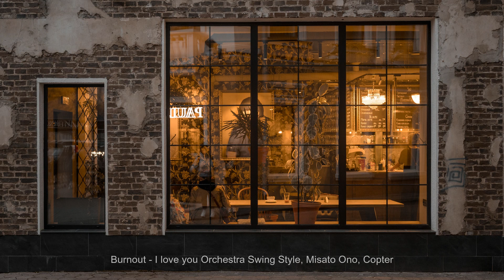playlist | 夜更かしのおともにポップでチルい洋楽プレイリスト | Chill Mix | feel good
▶ TRACK LIST
00:00  Teatime - OVN, Olive
02:11  Sheluvme - Luch Rr
04:20  Fate - Claire Ernst
07:41  FEEL ALRIGHT - Tiffany Day
11:20  Sunflower - Pauline Zoe Park
14:31  More to me - dexter in the newsagent
16:47  Sorbet - Galdive
20:04  I'm Sorry - Tiffany Day
23:43  Burnout - I love you Orchestra Swing Style, Misato Ono, Copter
26:30  in the darkness - mxmtoon

[  photo  ]
Unsplash